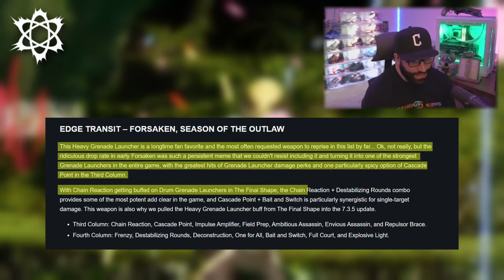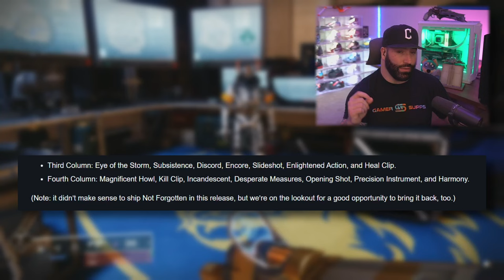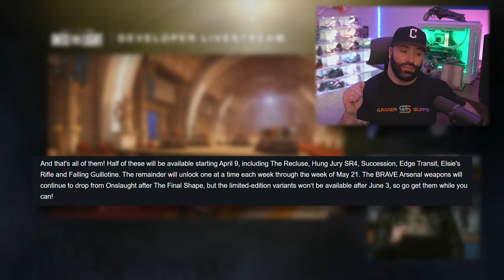Edge Transit Is About To Be THE KING!!! | Destiny 2 Into The Light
Looking for a new PC? Most orders get delivered in 2-4 weeks depending on parts. You can also buy ready to ship PCs every week.